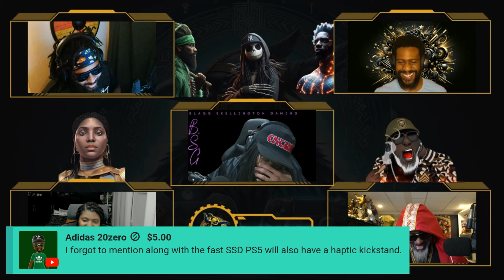Do EXCLUSIVES Matter?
Goal: $1,139.95 / $6000  LETS GET IT!!!

Blaqq Skellington from Blaqq Skellington Gaming and The Longhouse Gaming Podcast